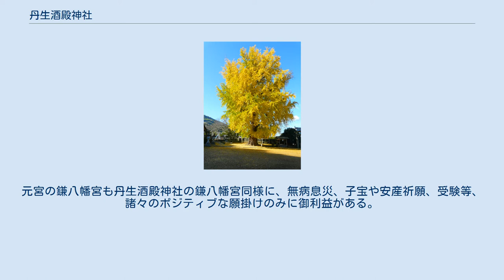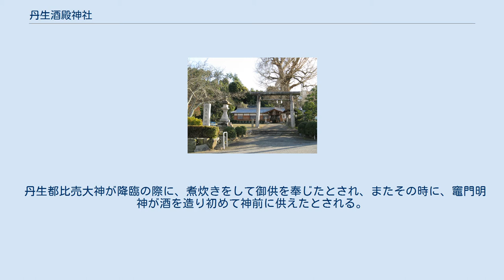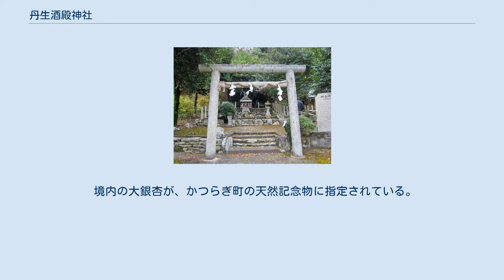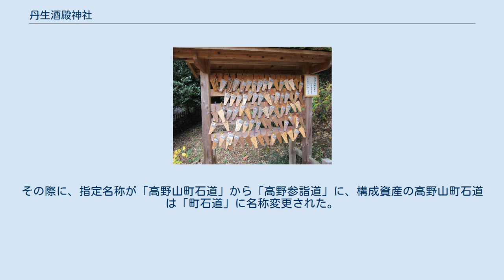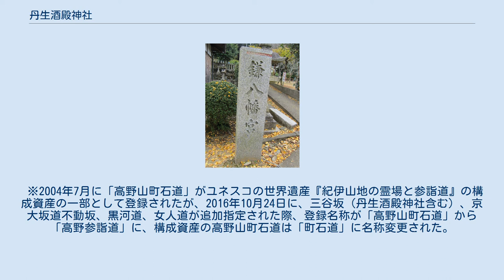丹生酒殿神社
丹生酒殿神社の御神木の大銀杏 丹生酒殿神社（にうさかどのじんじゃ）は、和歌山県伊都郡かつらぎ町三谷に鎮座する神社。
高野山の麓、紀の川のほとりに位置し、境内社の鎌八幡宮は、御神木に鎌を奉献（刺し）し願掛けをする信仰があり、また高野参詣道の一つの「三谷坂」の起点であることでも知られている。
 国の史跡「高野参詣道」を構成する資産として、丹生酒殿神社を含む「三谷坂」が指定されている。
 世界遺産「紀伊山地の霊場と参詣道」を構成する資産「高野参詣道」の一つとして、丹生酒殿神社を含む「三谷坂」が登録されている。
 丹生酒殿神社は、丹生惣神主家伝来の天野大社周辺絵図（高野山大学所蔵）や高野山絵図などで、高野参詣道の三谷坂の登り口辺りに描かれている。
丹生都比売神社への参詣道であり高野参詣道の一つの三谷坂の起点に位置し、三谷坂は、丹生酒殿神社辺りに住んでいた丹生都比売神社惣神主が丹生都比売神社へ通うために通ったのが起源といわれる。
「紀伊国名所図会」に「當社を天野摂社随一として」とある。
また「紀伊続風土記」には「揔神主歩初と號し三谷大明神へ社参し」とあり、「随一」「大明神」という記述から、丹生都比売神社にとって丹生酒殿神社が重要な位置にあったと示されている。
また、丹生都比売神社が山上（中腹）に位置し、丹生酒殿神社が麓に位置する事や、先述した丹生都比売神社惣神主が住んでいた事などから、丹生都比売神社は山宮（中宮）に相当し、丹生酒殿神社は里宮に相当すると推定され、また社伝によると、天ノ社（現、丹生都比売神社）の惣神主が当社で祭祀を行っていた記録が残り、かつて丹生酒殿神社は現状で考えられる以上の重要な地位であった、または元宮（丹生都比売大神降臨地）として重視されていたと考えられている。
 丹生酒殿神社は、丹生都比売大神が榊の枝を持って降臨した地とされるが、丹生大明神神告門（にうだいみょうじんのりと）によると、「丹生津比咩の大御神が高天原から最初に降りたところを紀伊國伊都郡奄太村の石口」としるされ、紀伊続風土記では「天降りし地は今三谷村榊山酒殿社其所なり。石口は麓の意なり」とある。
このことから、丹生都比売大神の最初の降臨地が丹生酒殿神社であるとされている。
また具体的な降臨の地としては、紀伊続風土記によると、境内後方にある榊山を超えた谷にある七尋滝に降臨したとされ、この滝は長さは一丈ほどでありながら、滝壺は六尺の深さがあり、夏の祈雨のさいには、必ずこの地で行われるとある。
これらのことからも、この地は重要な地であり、丹生都比売神社とも深い関係があったとされている。
 かつて丹生都比売神社の惣神主が丹生酒殿神社で祭祀を行っていたが、近世の史料によると丹生酒殿神社で概ね次のような年中神事が行われていたとされる。
 この他にも、4月、5月に丹生都比売神社惣神主が丹生酒殿神社で祭を行うと、三谷村酒殿大明神由緒並びに竈門屋敷境内目録帳に記されている。
 以上の年中行事からも、かつて丹生酒殿神社は丹生都比売神社と祭祀を行うにあたって結びつきが強く、里宮に相当していたことがうかがえる。
 神仏分離令による廃仏毀釈がされるまで境内に、別当護摩院（榊山福林寺）があった。
紀伊続風土記によると、本尊は不動像で、七尋の滝から出現した、もしくは空海による自作と伝わる。
また本地堂（本尊：弥勒菩薩）、宝蔵、護摩堂、釣鐘堂があり、鐘銘に神降山との山号があった。
また高野山より当時へ護摩料として3石が附されていたと記されている。
廃寺された跡地は、臨降小学校（三谷小学校の前身）に転用された。
 参道に、一の鳥居、二の鳥居、境内入口に、三の鳥居が建つ。
境内には御神木の大銀杏があるが、社伝によると樹齢800年と伝わる。
環境省による、2000年に報告されている巨樹・巨木林調査報告によると、当神社の大銀杏は樹齢300年以上、幹周り526センチ、高さ25メートル、健全度は良好とある。
但し、この調査報告を作成するための調査票における樹齢区分では、300年以上の樹齢は全て「樹齢300年以上」に区分されているため、この調査報告による実際の詳細な樹齢は判別できない。
大銀杏は11月初旬頃から紅葉し始め、11月末頃から12月初旬にかけ落葉した葉が境内を覆い黄色に染まる事で知られる。
また紅葉時期には銀杏のライトアップが行われている。
社殿は割拝殿風の社務所兼...